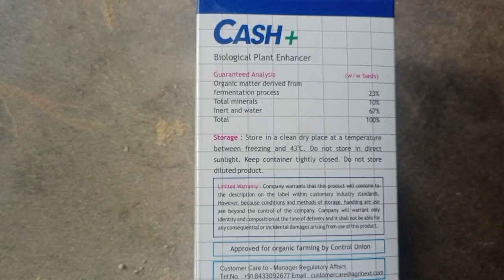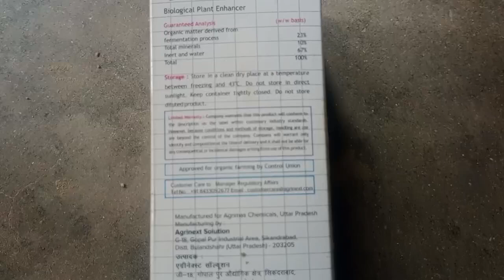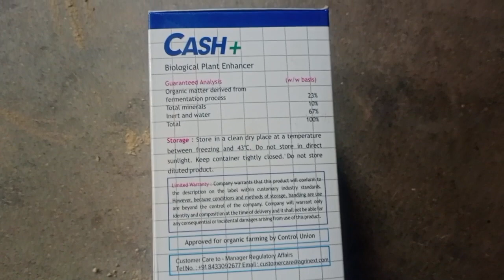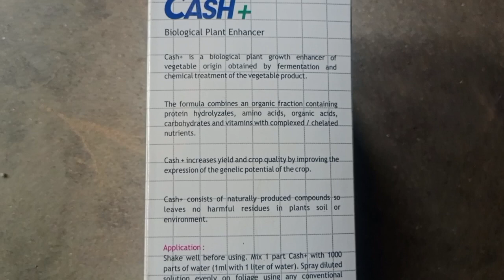Agrimas "CASH PLUS" Biological Plant Enhancer|| Cash Plus Fertilizer ||Organic Plant Growth Promoter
Agrimas Chemicals Ltd Products
Agrimas Cash Plus Price
Cash Plus tonic content
Cash Plus Pesticides
Plant Growth Promoter cash plus
Bio Stimulant cash plus
Cash Plus Pesticides
Cash Plus Fertilizer
Cash Plus Tonic
Agrimas Cash Plus Biological Plant Enhancer full information
एग्रिनेस्ट का कैश प्लश टॉनिक
एग्रीमास का बायोलॉजिकल प्लांट एन्हांसर कैश प्लस
प्लांट ग्रोथ प्रमोटर कैश प्लस टॉनिक
फसल की पैदावार बढ़ाने का बेस्ट टॉनिक
फल फूल कैसे बढ़ाएं
पैदावार कैसे बढ़ाएं
Cash-sa olancat plant growth enhancer or vegetable origin obtained by fermentation and chemical treatment of the vegetable product

The formula combines an organe fraction containing protein hydrolyzales, amino acid, organic acids, carbohydrates and vitamins with complexed/chelated nutrients